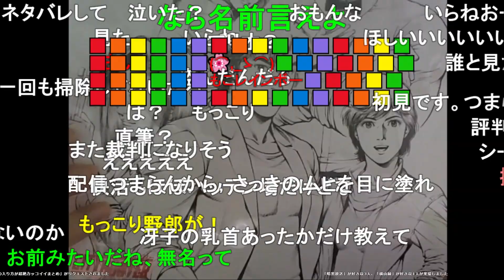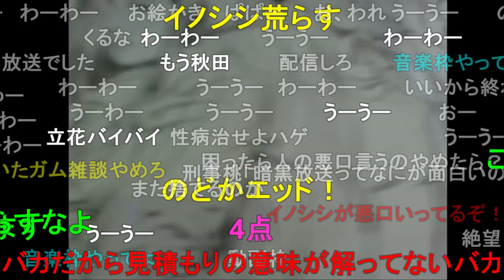勃〇のシーンが無くて新作シティハンターに4点をつける横山緑【2023/9/12】